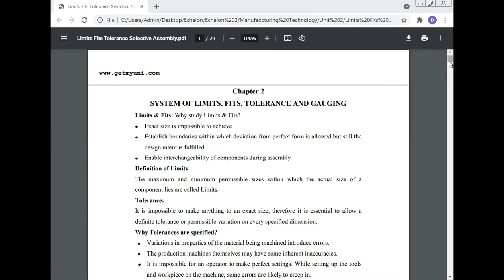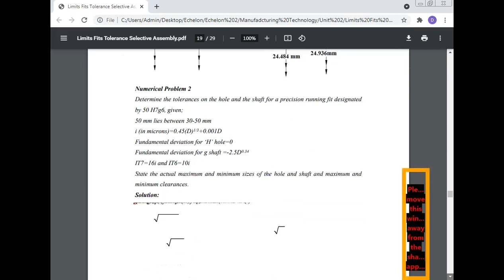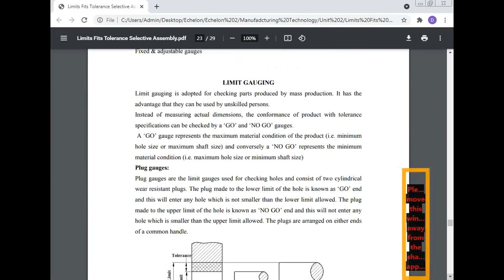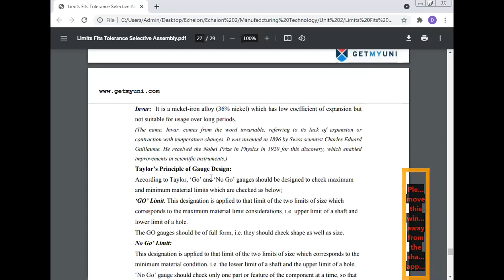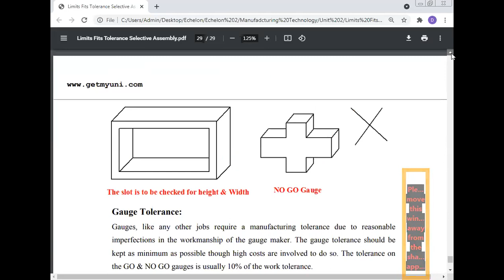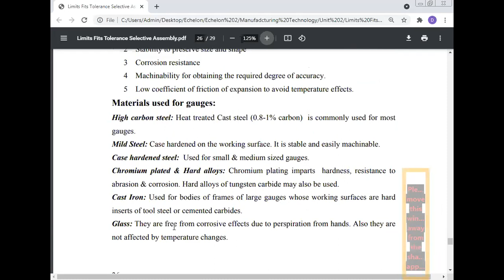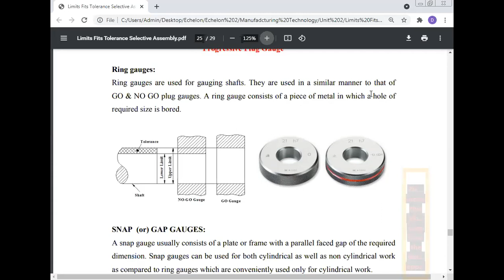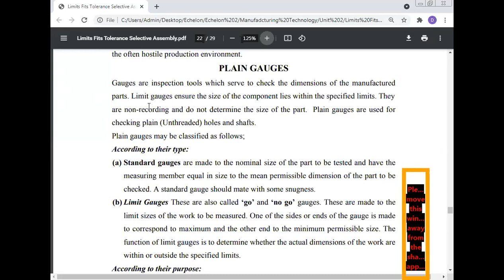Invar Noble Prize, Manufacturing Technology, Professor Dr Manoj Kumar, , Email kum